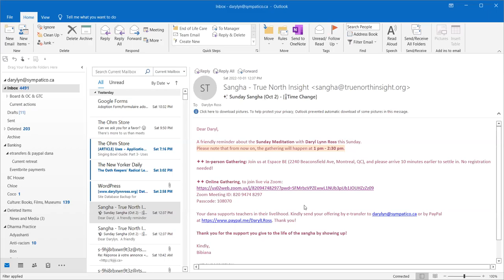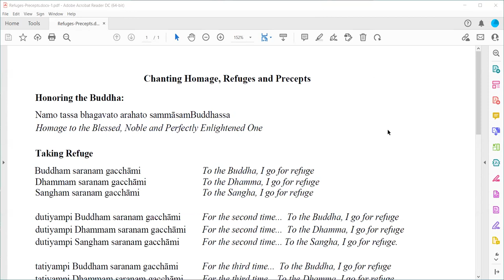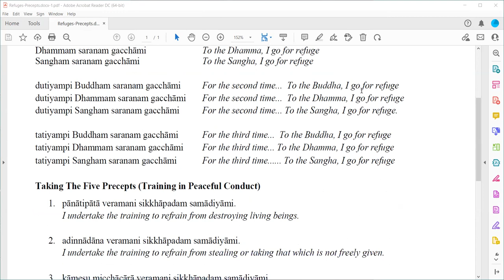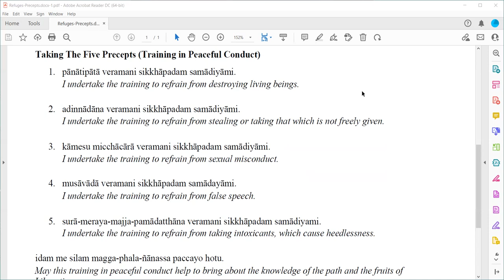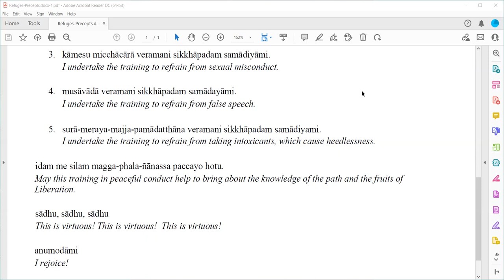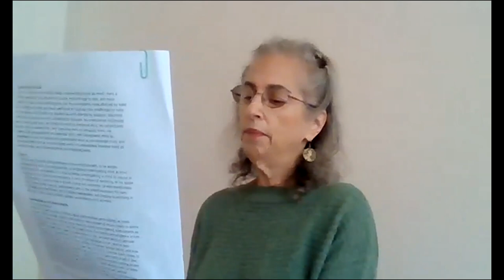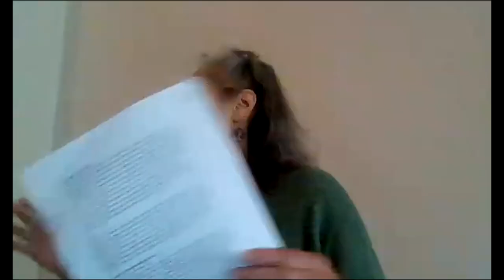Qualities That Support Mindfulness -- Sunday Sangha with Daryl Lynn Ross (Oct. 2, 2022)